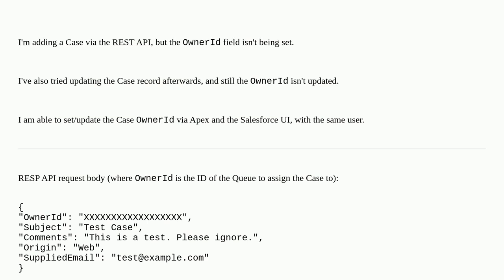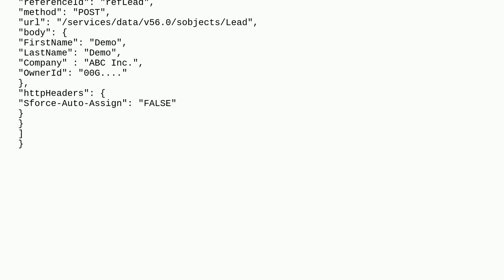Salesforce: Unable to set Case OwnerId via the REST API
Unable to set Case OwnerId via the REST API

A special thanks goes out to the awesome community

  queue case rest-api